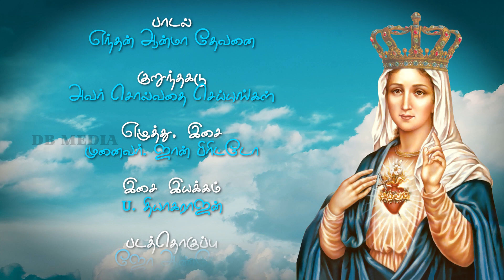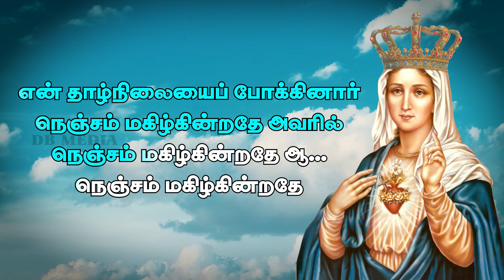Enthan Aanmaa Devanai | Karaoke Version | எந்தன் ஆன்மா தேவனை | இணைந்து பாடும் வடிவில்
பாடல் : எந்தன் ஆன்மா தேவனை (இணைந்து பாடும் வடிவில்)
Karaoke Version
குறுந்தகடு : அவர் சொல்வதை செய்யுங்கள்
எழுத்து, இசை : முனைவர் ஜான் பிரிட்டோ
இசை இயக்கம் : U. தியாகராஜன்
படத்தொகுப்பு : ஜோ ஆண்டோ

எந்தன் ஆன்மா தேவனை
ஏத்திப் போற்றிடுதே (2)
என் தாழ்நிலையைப் போக்கினார்
நெஞ்சம் மகிழ்கின்றதே அவரில்
நெஞ்சம் மகிழ்கின்றதே ஆ...
நெஞ்சம் மகிழ்கின்றதே

வல்லவர் அவர் என்னிலே
பெரியன புரிந்தார் (2)
அதனால் என்னை எல்லா மாந்தரும்
இனி வாழ்த்திப் போற்றிடுவார்
தூயராம் அவர் தாழ் பணிந்தோர்
வழி வந்தார்க்கும் தயை தந்தார் (2)

வன்கரம் அவர் நீட்டினார்
செருக்குற்றோர் சிதைந்தார் (2)
அவரே வலியோர் தம்மை வீழ்த்தினார்
நெஞ்சில் எளியோர்க்கேற்றம் தந்தார்
பசித்த யாவர்க்கும் நிறைவு ஈந்தார்
செல்வர்க்கெல்லாம் துயர் தந்தார் (2)